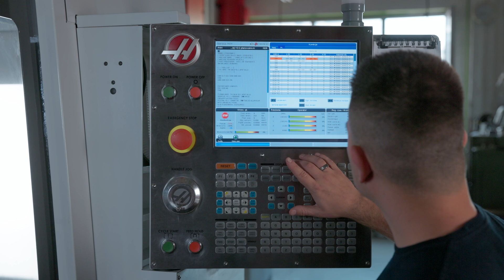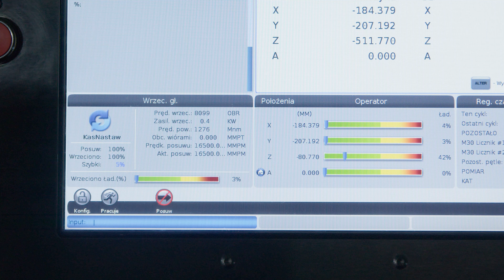Gdzie leży granica wytrzymałości maszyny? Testy głowicy do frezowania YG-1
Dziś pokażemy Wam testy głowicy YG-1, sprawdzimy razem jej wytrzymałość i dowiemy się, czy zasługuje na miano firmowego standardu AMS.

Ile można wycisnąć z maszyny i głowicy YG-1?
Co daje nam taki test i czy jest potrzebny?
Jak wygląda proces testowania głowicy YG-1?
Ten poradnik jest stworzony z myślą o tych, którzy pragną podnieść swoje umiejętności na wyższy poziom. Niezależnie od tego, czy jesteś hobbystą, czy doświadczonym inżynierem – gwarantujemy, że dowiesz się czegoś nowego i wartościowego!

0:00 Wprowadzenie i cel testów
0:36 Plan testów i parametry początkowe
1:58 Przygotowanie materiału
2:16 Test 1: Spokojne parametry
2:50 Test 2: Zwiększenie posuwu na ząb
3:17 Test 3: Maksymalny posuw roboczy maszyny
3:47 Test 4: Zwiększenie głębokości skrawania do 3mm
4:23 Test 5: Zwiększenie głębokości skrawania do 4mm
5:02 Test 6: Zwiększenie głębokości skrawania do 5mm - przekroczenie limitu
5:33 Podsumowanie i wybór optymalnych parametrów
6:08 Wydajność osiągnięta w teście
6:36 Korzyści z przeprowadzania testów narzędzi
7:10 Zakończenie

W komentarzu napisz co chciałbyś zobaczyć na naszym kanale AMS!